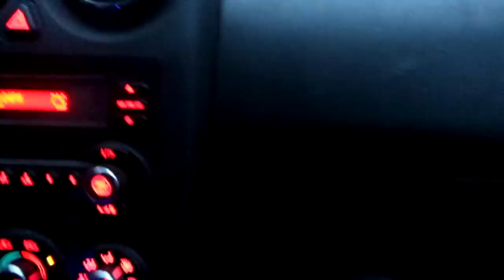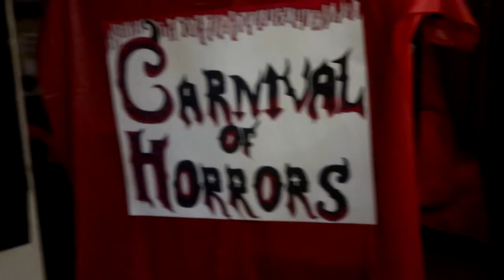OUR FIRST HORSE UPDATE AND SCARY HAUNTED ANIMAL HOSPITAL Day 300 (10/29/17)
OUR FIRST HORSE UPDATE AND SCARY HAUNTED ANIMAL HOSPITAL!!   We have a very busy day editing and a new update on the horse plus we visit a haunted Animal Hospital.

DaybyDayVlogs
110 North Front Street - A3,
Suite #213
Belleville, Ontario, K8P 0A6
Canada